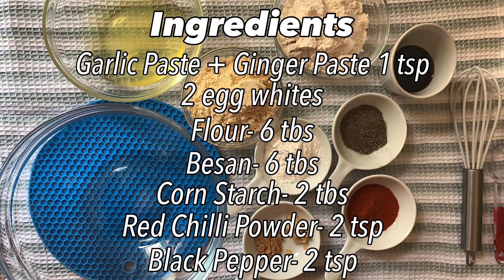An Easy Recipe to Make Chicken Broast | New to Cooking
𝕨𝕖𝕝𝕔𝕠𝕞𝕖 𝕥𝕠

Jasmin Rosui Ghor
জেসমিন রসুই ঘর

𝙩𝙝𝙖𝙣𝙠 𝙮𝙤𝙪 𝙛𝙤𝙧 148 𝙨𝙪𝙗𝙨𝙘𝙧𝙞𝙗𝙚𝙧𝙨! 𝙬𝙚 𝙖𝙧𝙚 𝙨𝙤 𝙜𝙧𝙖𝙩𝙚𝙛𝙪𝙡 𝙛𝙤𝙧 𝙤𝙪𝙧 𝙡𝙞𝙩𝙩𝙡𝙚 𝙛𝙖𝙢𝙞𝙡𝙮

I know the Rosui Ghor was on vacation for quite some time. BUT, now we’re excited to bring new and unique videos to you all!

𝕴𝖓𝖌𝖗𝖊𝖉𝖎𝖊𝖓𝖙𝖘

4 Chicken Leg Pieces
Garlic Paste + Ginger Powder- 1 tsp
2 egg whites
Flour- 6 tbs
Besan- 6 tbs
Corn Starch- 2 tbs

Dm us with any questions on our Instagram:

If there are any recipes you would want us to share, comment them below. ❤️

All rights and ownership reserved to Jasmin Rosui Ghor. MICROPHONE I USE FOR MY VOICEOVERS ONE OF MY MOST USED TRIPOD Overhead camera holder